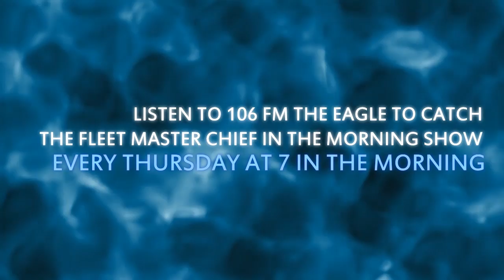131220: Fleet Master Chief in the Morning Show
FLTCM JoAnn Ortloff brings another topic to the radio morning show at AFN Naples.